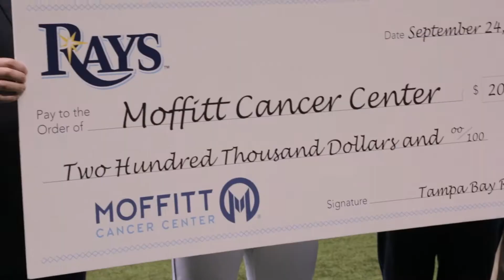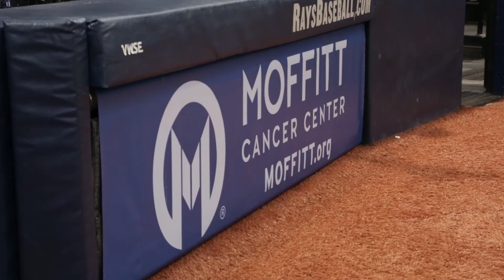Moffitt Day at Tropicana Field 2016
Thank you Tampa Bay Rays for raising over $200,000 for Moffitt during the 2016 baseball season! Rays President Brian Auld and Evan Longoria presented the check during the September 24th Salute to Survivors game, which honored cancer survivor Jerry.